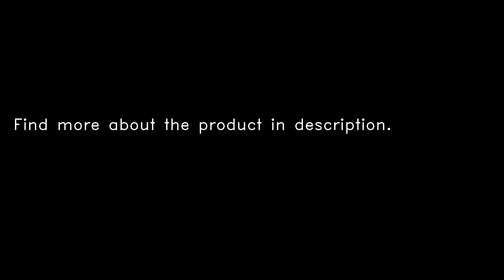Gesture Sensor Intelligent Control Programming Dancing Walking Sing RC Robot Toy